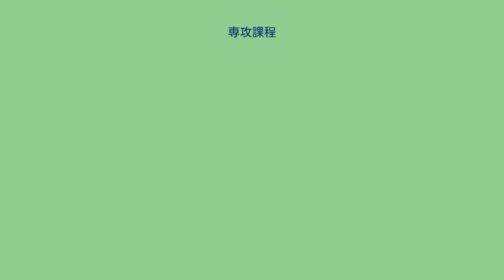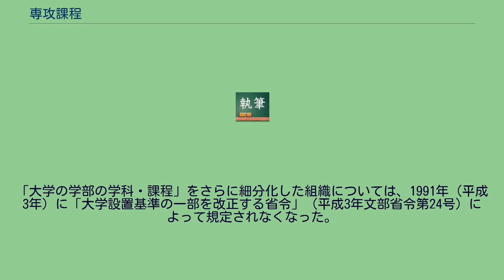専攻課程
専攻課程（せんこうかてい）とは、教育上の必要性から学科の中を2以上に分けた組織のことである。
専攻科とは、まったく別の制度である。
具体的な名称は、「○○学科××専攻」「○○学科××専攻課程」であるものが多い。
日本国内では短期大学における専攻課程について法令に規定がある。
短期大学設置基準（昭和50年文部省令第21号）第3条第2項においては、「学科には、教育上特に必要があるときは、専攻課程を置くことができる」と規定されている。
学生定員は、学科に専攻課程を置くときは、専攻課程を単位として学科ごとに学則で定めるものとされている（短期大学設置基準第4条第1項-第2項）。
なお、大学（短期大学を除く）の学部の学科・課程に置かれる「専攻」「専攻課程」「コース」等は、各大学が独自に設けるものであり、学則への記載が必ずしも必要であるわけではない。
かつて日本国内の法令においては、「大学の学部の学科・課程」および「短期大学の学科」に専攻課程を設け得る旨の規定が存在した。
「大学の学部の学科・課程」をさらに細分化した組織については、1991年（平成3年）に「大学設置基準の一部を改正する省令」（平成3年文部省令第24号）によって規定されなくなった。